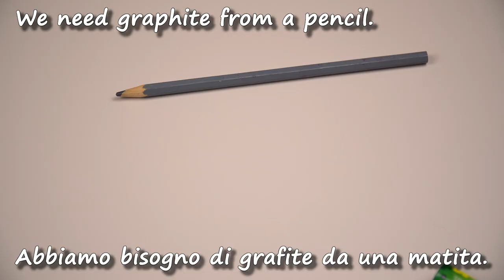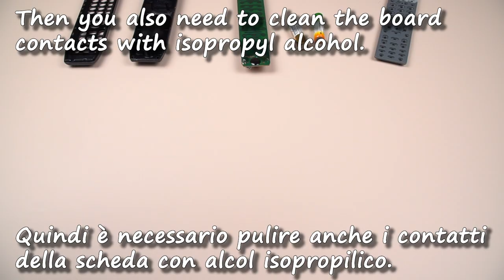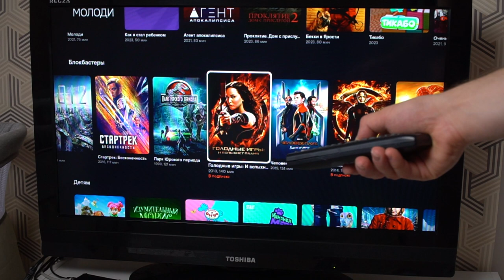🔥Lo fanno anche i ricchi! Riparato il telecomando con una matita!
🔥Lo fanno anche i ricchi! Riparato il telecomando con una matita! Un ottimo modo per riparare il telecomando se non vuoi pagare più del dovuto. Ti mostrerò come riparare un telecomando con una matita senza attrezzi speciali.